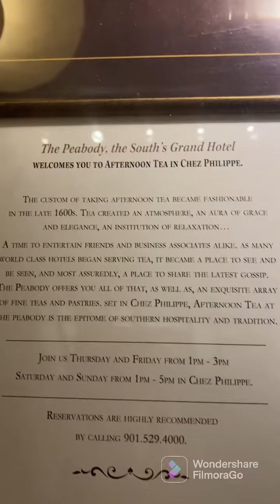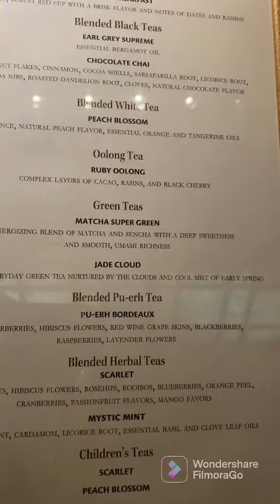Must see!! Beautiful Peabody hotel!!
Memphis Peabody Hotel